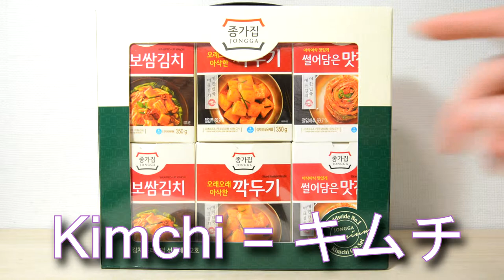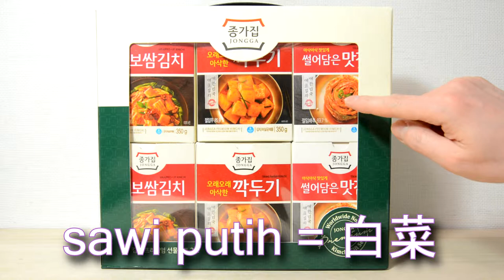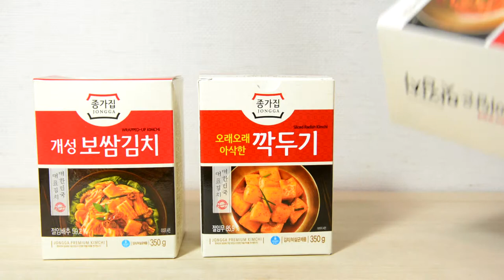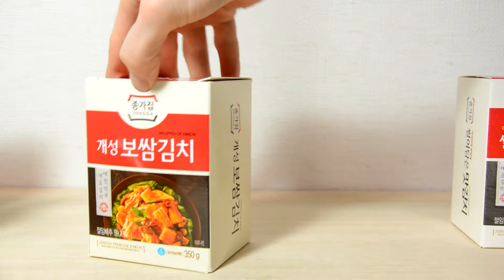【Belajar bahasa jepang #231】 Kimchi キムチ Makanan Fermentasi dari Korea 韓国の仁川空港で買えます！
Kimchi = キムチ　kimuchi
Korea = 韓国 かんこく　kankoku
tiga macam = 3種類 さんしゅるい　sanshurui
sama = 同じ おなじ　onaji
Lobak = 大根　だいこん　daikon
Material = 素材 　そざい　sozai
sawi putih = 白菜  はくさい　hakusai
Fermentasi = 発酵  はっこう　hakkou
Makan = 食べる  たべる　taberu